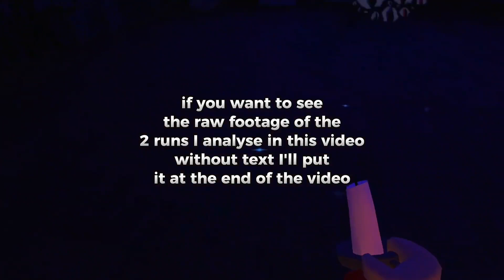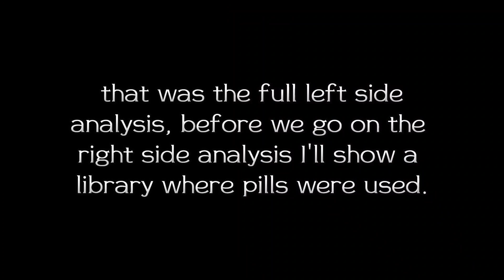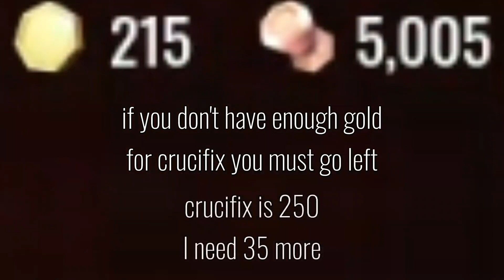Duo Door 50 Detailed Guide | Roblox Doors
⟸≔≔≔Social-Media≔≔≔⟹
Roblox: owMewGawd
‒‒‒‒‒‒‒‒‒‒‒Info and details‒‒‒‒‒‒‒‒‒‒‒